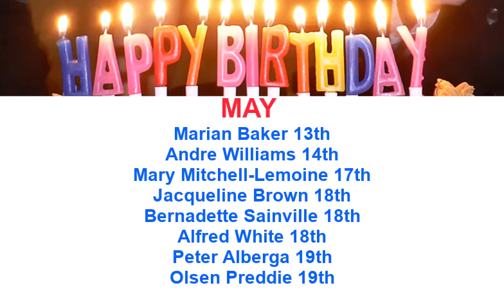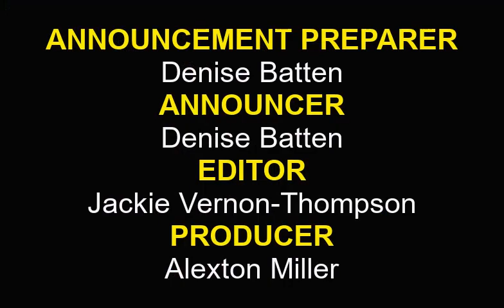Bulletin-Board Announcements - May 13th 2023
Mount Olivet SDA Church
"2023 - ELEVATE" - Faith, Family, Fun, Future, Finance
CCLI Licenses:
Copyright : 20845332
Streaming: 20862009
Jesus Is The Answer - Choose Jesus Today!